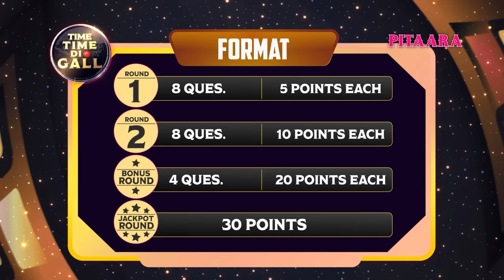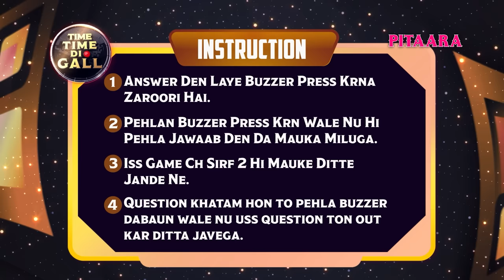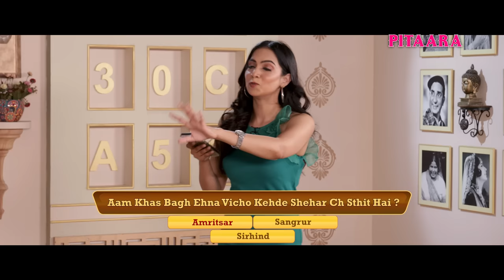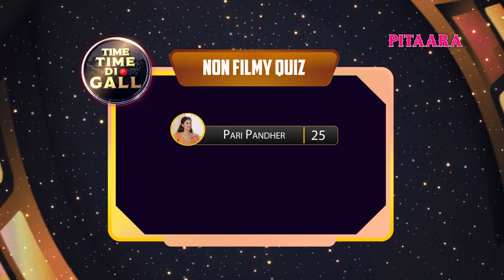Pari Pandher & Armaan Dhillon | Ammy Virk | Annhi Dea Mazaak Ae | Pitaara Tv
Pari Pandher and Armaan Dhillon are Famous Punjabi singers have sung many punjabi songs
now They have come to promote their just released song Countless

how you liked this episode.